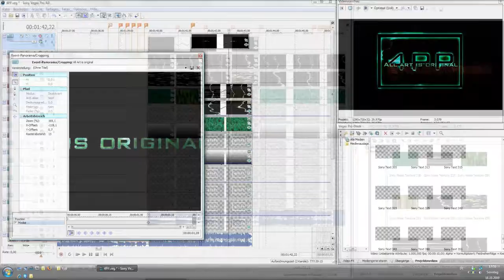[4PP] Art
Hey, Happy Birthday, Rickey! =D
I know it's one day too late but Vegas wasn't doing what I wanted it to do and extremely lagged during the whole last day... So yesterday and today I went to a shitload of trouble, trying to fix Vegas' problem... and finally found a way! If vegas wouldn't have been that stupid I could've uploaded it in time.
Okay, enough of problems, let's get back to the sunside!
When I heard your birthday was on the 20th, I was like "I'm going to make him something special!", so I started making an intro with that new text style I'm currently practicing at.
But while I was making the first seconds I noticed "Okay, shit this will take a lot of time..." and it did- even more than I expected, because the part after our names was... hard...
But yeah in the end I made it and the 4PP intro is finally done!
I put everything I could into this short video to make it as awesome as possible for you!

I wanted to make something 'special' and non-mainstream for you, because that's exactly how you are!
You're just one of the coolest guys I know... eventhough you were a girl first.
Did you actually knew Nade said "Sammy got a lot of balls for a girl, because she's challenging like everyone!"... yeah ironic, huh?
But whatever your true gender is(I think boy is confirmed by now ;)) : You're awesome and so is 4PP
I noticed you really wanted to make this production a big one and so I thought about making an advert for it immidately after hearing of your coming birthday.

Well yeah, every 4PP member can use this intro(of course without credits&screenshots at the end), I'd gladly send you a HD-file!

Happy Birthday again and tons of luck and happiness in the new year of your life!

For anyone who doesn't know: Ka2Fa=Venodium

Program:
(only thing made with that is the white, unedited form of "4PP" though, look at the screenshots and you'll see what I mean)

Special thanks:
For giving some really helpfull tips at the shatter-parts!

For explaining me on how to use "Vdub" porperly.
I couldn't have solved this problem without you! e_e